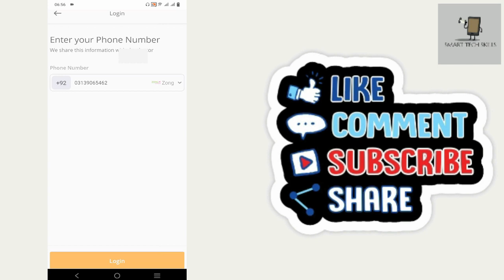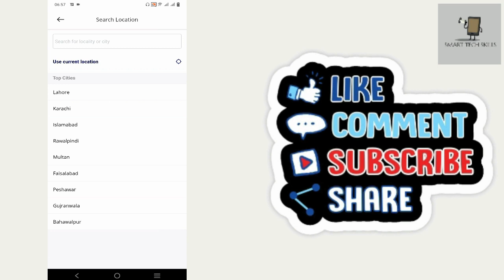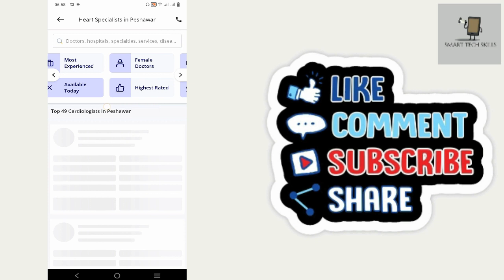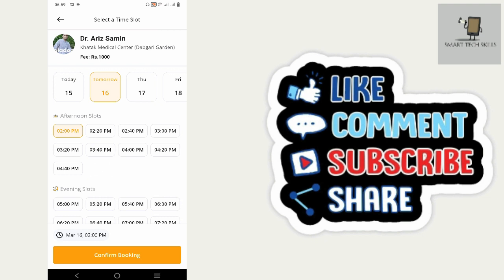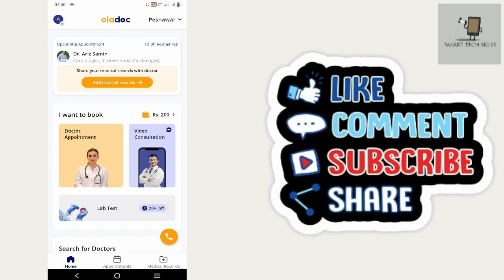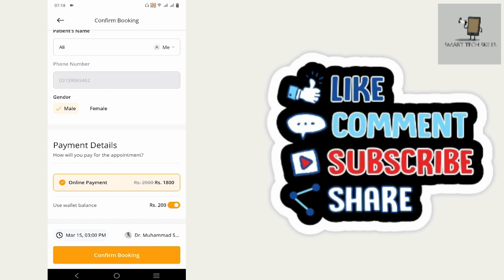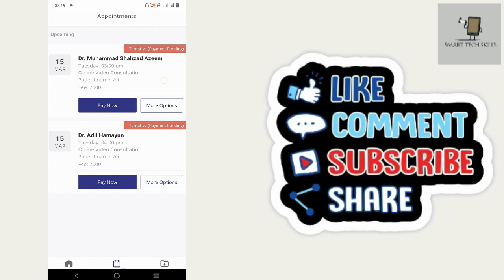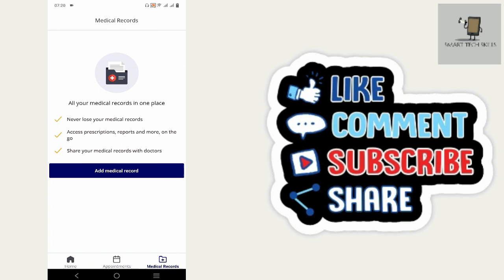How to use Oladoc App | Oladoc App kaise use kare | Oladoc App use karne ka tarika